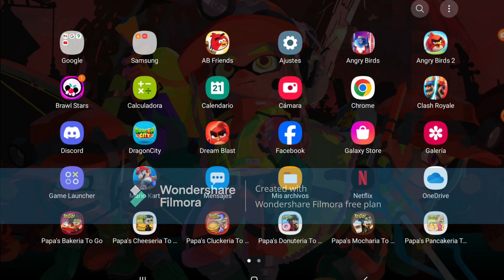angry birds transformers nuevo evento de acid storm dia 6 thrust